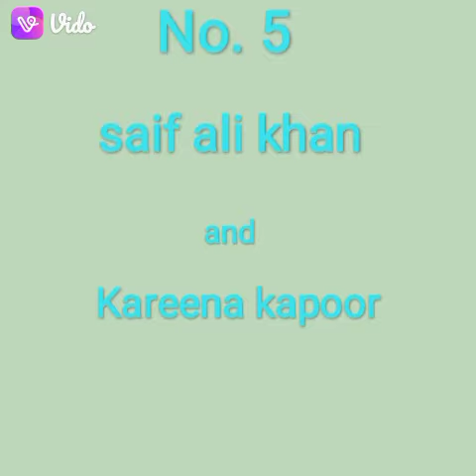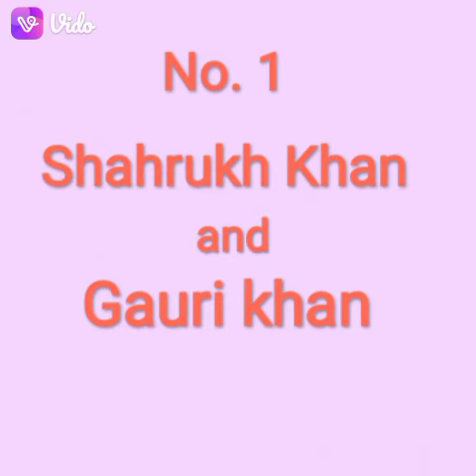Top ten married couples in Bollywood 🥰🥰🥰🥰🥰🥰🤩🤩😍😍😍😍😍😍😍😍😚😘😘😘 # cutie pieee # shorts ❤️❤️❤️